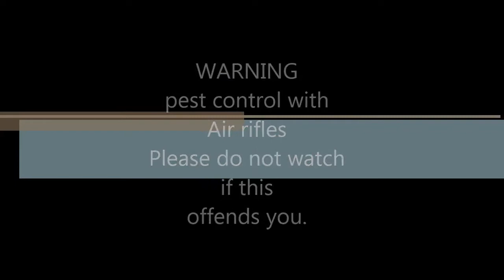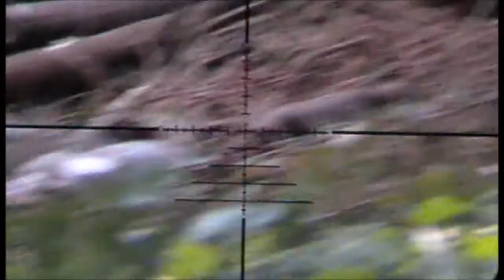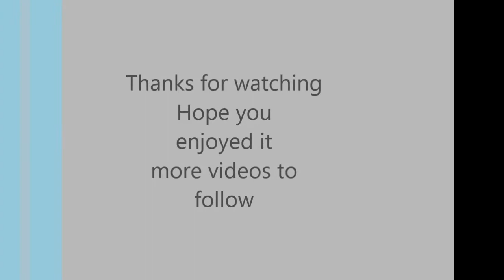Pest control with air rifles Squirrels and rats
Another morning out on my squirrel feeder squirrel and rats today